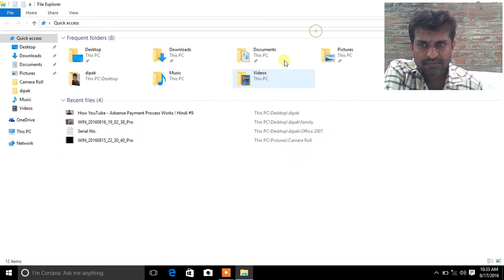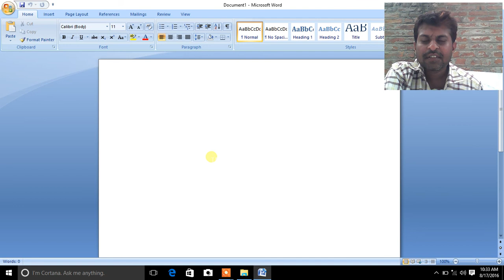iball compbook laptop video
Ball Excelance is the cheapest of the two laptops announced by the company. It has the price tag of a smartphone, but runs the modern desktop operating system: Windows 10.

Late last year, I had called Micromax Canvas Lapbook as the best laptop for beginners. Can iBall dethrone it? Read our review to find out.

Specs: Windows 10 Home 64-bit | Intel Atom Z3735F | 2GB RAM | 32GB storage | 11.6-inch HD(1366 x 768) LCD | mini HDMI | USB x2 | 1.1 kg